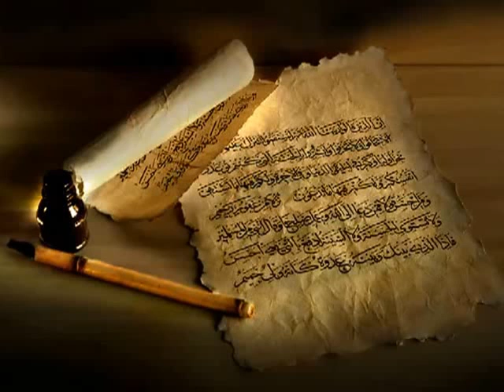Yakın yalınlı külhanı... Niyâzi Mısrî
Seslendiren: Adnan Kurtul

Fon: Neyzen Hüseyin Özkılıç
Ses kayıt, mix ve video: Adnan Kurtul

Yakın yalınlı külhanı
Atın firengi temrini
Çokdan arardım ben bunu
Ya ben sizi ya siz beni

Çün gördünüz kim tınmazam
Sağ u soluma bakmazam
Sanırsınız dayanmazam

Geldik işin tâ ucuna
Eriştik âhir gücüne
Batıl odur kim gocuna

Şemsin yanında zerreler
Bahrin yanında katreler
Zilden şecer etmez hazer

Hor hor uyurken basınız
Mısrî'yî ol vakt asınız
Bulun ziyanın assınız